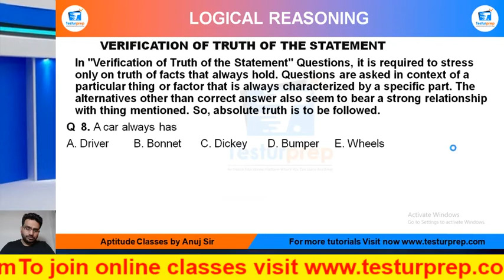Q8- A car always has?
Verification of truth of the statement # Verification of truth of the statement basic # Verification of truth of the statement ShortTricks
Verification of truth of the statement Q8 : MockoPedia

Q  8. A car always has
A. Driver B. Bonnet  C. Dickey D. Bumper  E. Wheels

From the ease of your home, you can be perfectly prepared for the exam of your dreams as mockopedia brings you a multitude of learning solutions and video lectures that cover the maximum required subjects for every government exams, abroad studies and campus placement tests. In this video series, Mockopedia has curated all the commonly asked questions for Logical Reasoning that comprises of VERIFICATION OF TRUTH OF THE STATEMENT Reasoning tricks, VERIFICATION OF TRUTH OF THE STATEMENT Reasoning in Hindi, VERIFICATION OF TRUTH OF THE STATEMENT for SSC GD 2021, VERIFICATION OF TRUTH OF THE STATEMENT questions for ICET, VERIFICATION OF TRUTH OF THE STATEMENT questions for BSTC, VERIFICATION OF TRUTH OF THE STATEMENT questions for afcat and much more. With Mockopedia practice papers and worksheets you can score 70% better marks than your usual scores. It helps you evaluate and polish yourself for the real test with 100% efficiency and accuracy.

VERIFICATION OF TRUTH OF THE STATEMENT reasoning,
VERIFICATION OF TRUTH OF THE STATEMENT reasoning tricks,
VERIFICATION OF TRUTH OF THE STATEMENT reasoning tricks in hindi,
VERIFICATION OF TRUTH OF THE STATEMENT reasoning short tricks for banking exam,
VERIFICATION OF TRUTH OF THE STATEMENT concept reasoning,
VERIFICATION OF TRUTH OF THE STATEMENT  reasoning in hindi,
best short tricks for reasoning VERIFICATION OF TRUTH OF THE STATEMENT,
best short tricks for VERIFICATION OF TRUTH OF THE STATEMENT,
VERIFICATION OF TRUTH OF THE STATEMENT questions,
VERIFICATION OF TRUTH OF THE STATEMENT questions for bank exam,
VERIFICATION OF TRUTH OF THE STATEMENT questions for ssc,
VERIFICATION OF TRUTH OF THE STATEMENT reasoning questions ssc gd,
VERIFICATION OF TRUTH OF THE STATEMENT for ssc gd